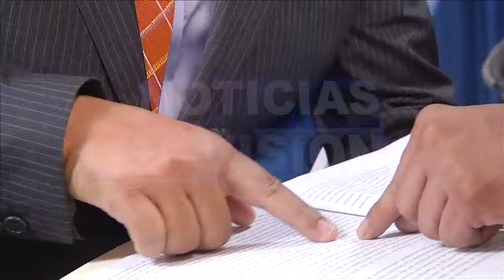Proceso contra exseleccionados de fútbol.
Detalles del segundo día de la Audiencia Inicial contra exseleccionados de fútbol, vinculados en el caso de amaños de partidos. (05/09/2014).